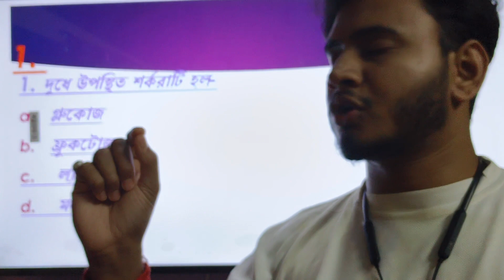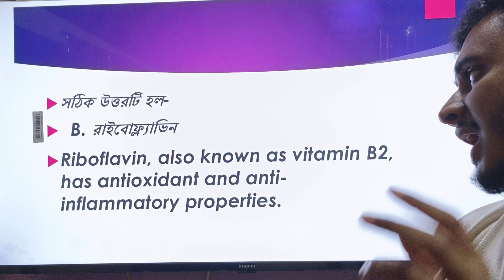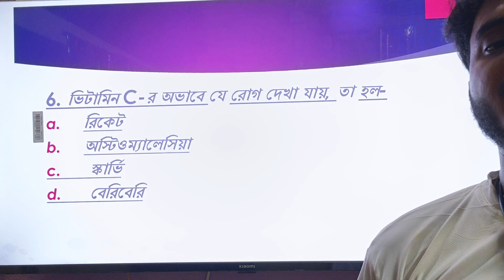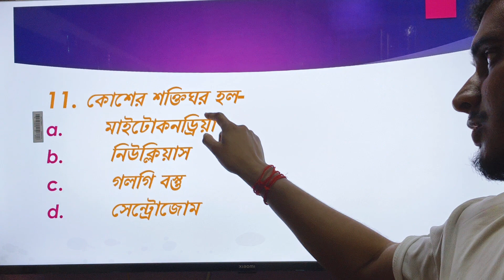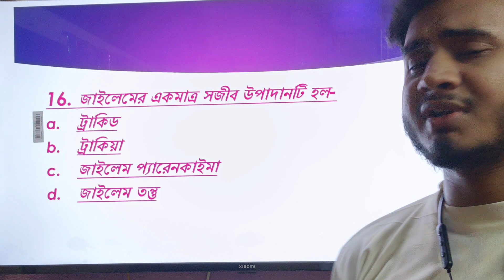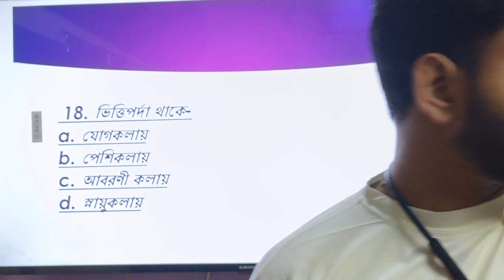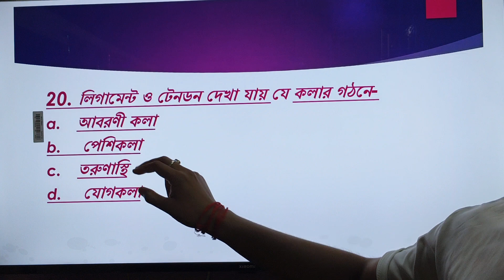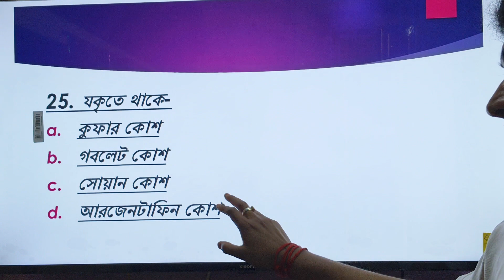জীবন সংগঠনের স্তর|class 9th|ANM GNM Nursing|বিগত বছরের প্রশ্নাবলী|life science|biology|gnm2024|pyq✨